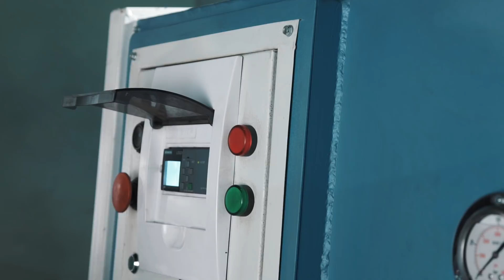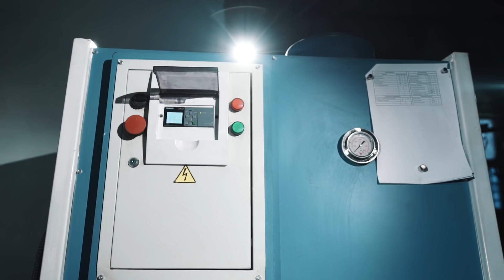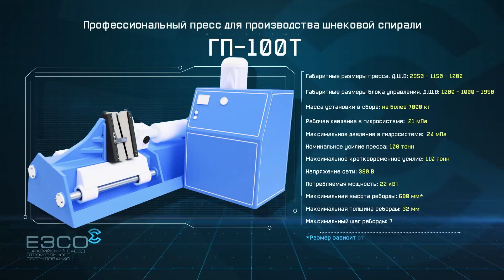Гибка шнека. Оборудование для изготовления витков шнека.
Наша компания "Евразийский завод строительного оборудования" занимается изготовлением шнековой продукции, для сельскохозяйственной, строительной и дорожной промышленности,  а также производством оборудования для изготовления витков шнека любой геометрии.

Our company "Eurasian plant of construction equipment" is engaged in the manufacture of screw products for the agricultural, construction and road industries.

In this video we announce for you a cool action on our equipment for the production of screws. So be sure to watch this video on our YouTube channel.